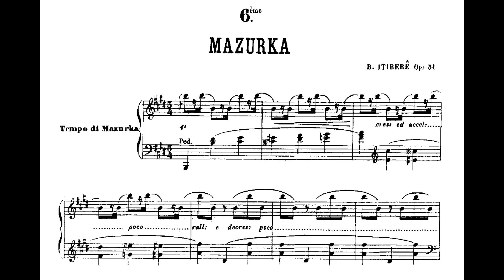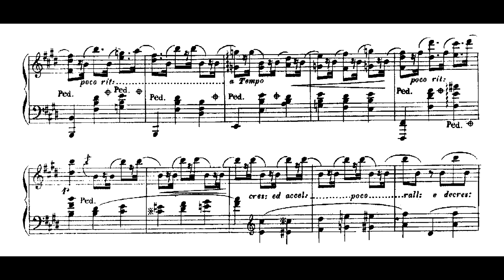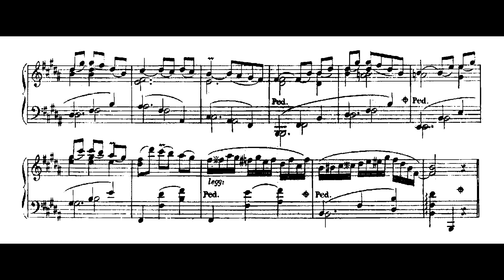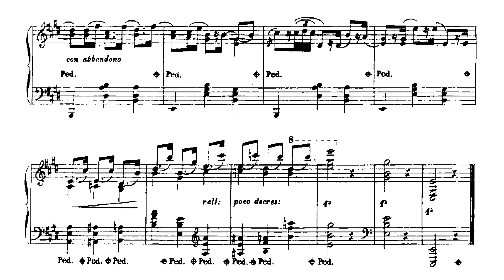Brasílio Itiberê - 6ª Mazurca (Jeferson Ulbrich, piano)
6ª Mazurca, Op.31, de Brasílio Itiberê, interpretada por Jeferson Ulbrich.
Nossos agradecimentos a Jeferson Ulbrich pelo envio da gravação para elaboração deste vídeo.